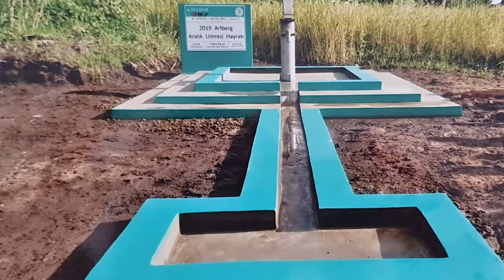Hasene ile gülen yüzler